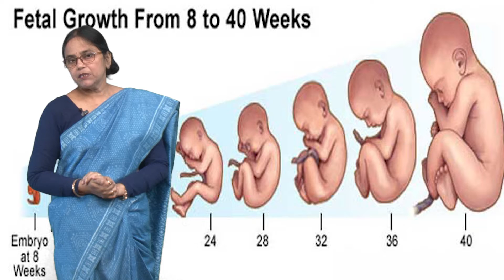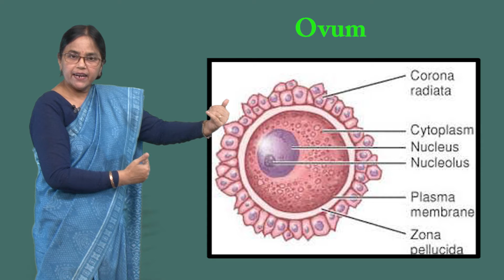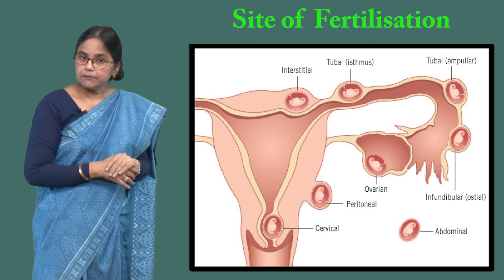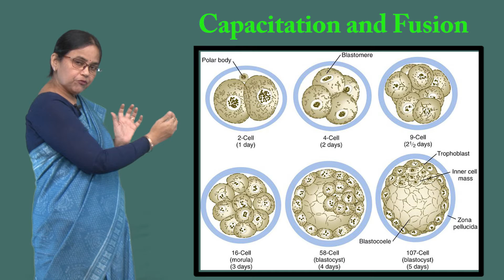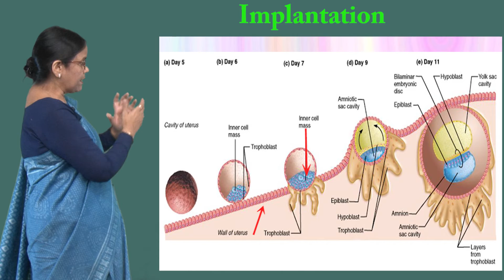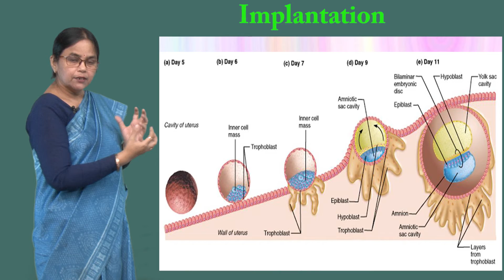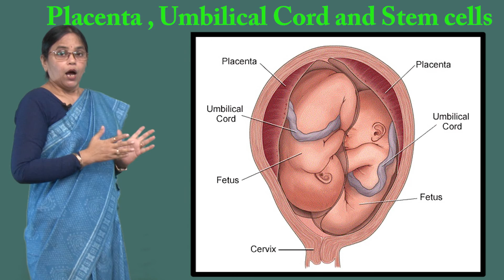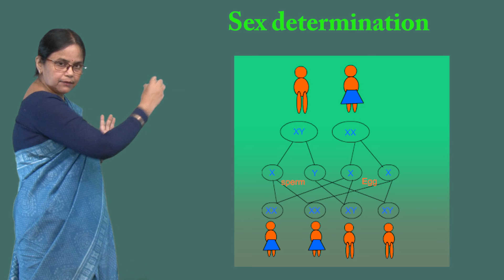CLASS 12th BIOLOGY | CHAPTER 3 | HUMAN REPRODUCTION